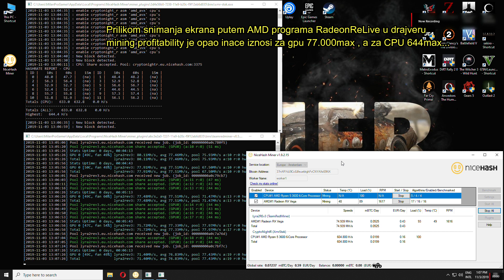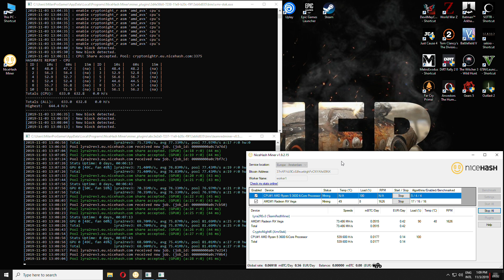Mining profitability 11.03.2019 on Ryzen5 3600 and Vega56 nitro plus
CPU max temp 73, avg 63, min 36
GPU max temp 50, min 17, fan max 61%

Gaming on my PC and benchmark
mobo Biostar x470gt8 racing
cpu cooled by raidmax cobra rgb 120
gpu Vega sapphire 56 nitro plus gpu 1590mhz vram 800mhz
ssd kingston 240gb A400
hdd Seagate barracuda 7200 1TB ST1000DM010, 64MB
psu corsair tx 750w
tower cooler master
monitor samsung 24" syncmaster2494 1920x1080